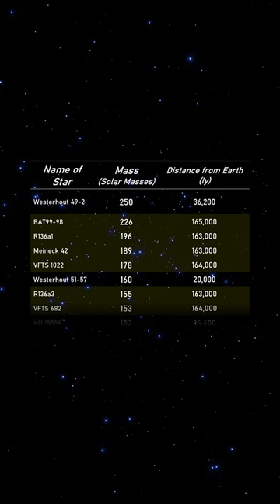The Tarantula Nebula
Nebulae are giant clouds of Hydrogen gas in space, which can be seen in all shapes and sizes in galaxies right across the universe. But the largest we've ever found lies just nextdoor, in the Large Magellanic Cloud. Aptly named the Tarantula Nebula (30 Doradus), this cloud of ionised Hydrogen is the largest known nebula.

Patrons get ad-free access to videos, and also get early access sneak peaks!

FOOTAGE:
The space scenes in this video were captured using SpaceEngine Pro, a virtual universe simulator: